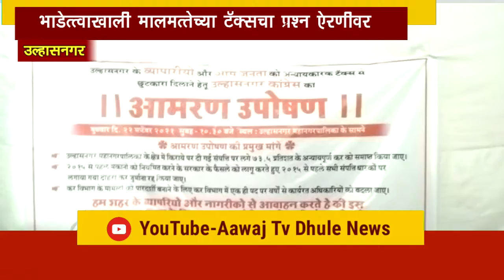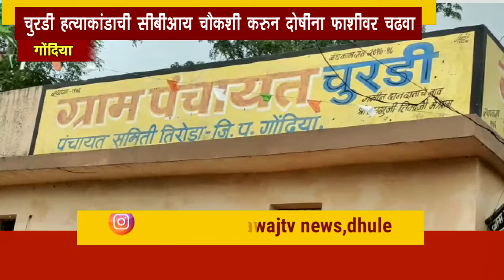Aawaj Tv 24/09/2021